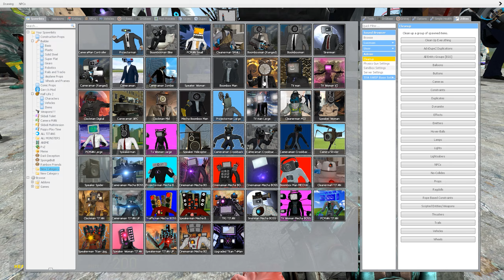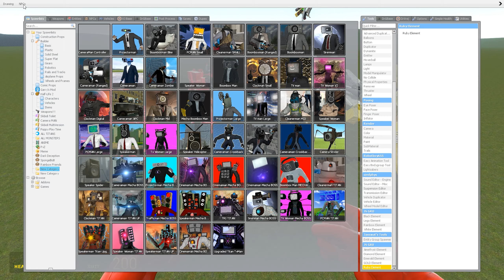GOLDEN TEAM CAMERAMAN, SPEAKERMAN, CLOCK MAN, TV MAN AND OTHER VS RUBY TEAM In Garry's Mod!